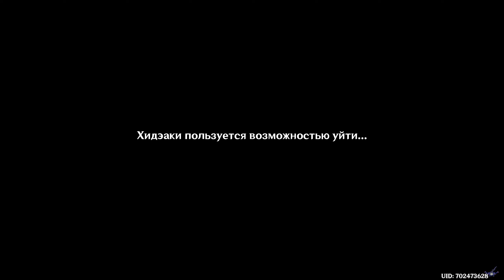[PC] [185] Genshin Impact 2.0 - Лечение для Сакуры (Все пять деревьев)